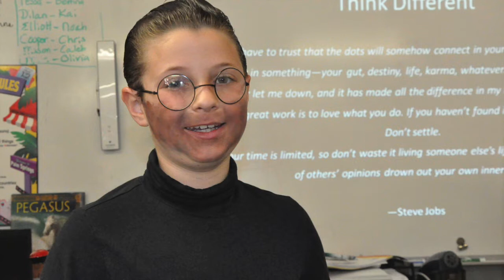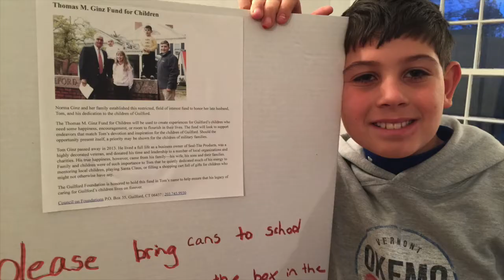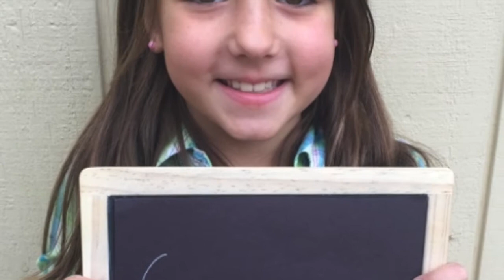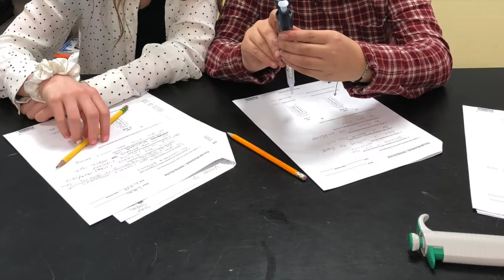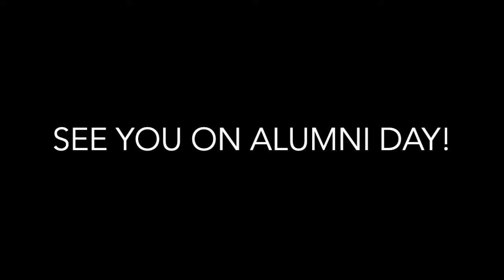Class of 2020 Through the Years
Happy Graduation to the Class of 2020!